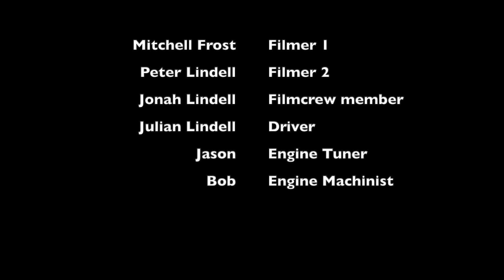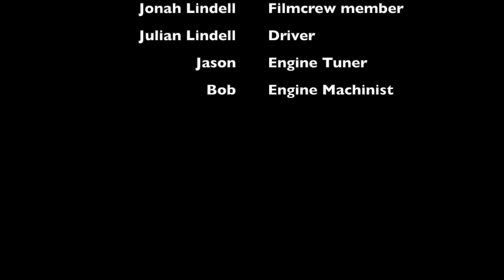Summer Vibe No Lie (End Of Chevy Small Block Rebuild Series)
Closing off the series with an awesome sunset cruise to bring back the summer vibe during these cold winter days. The long waited video has arrived to finally display the truck with the full engine rebuild that finally runs as I imagined. More videos expected to come in 2024!

Get No Lie by Sean Paul, Dua Lipa and over 1M + mainstream tracks